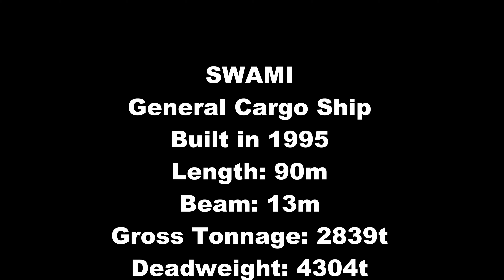Swami - General Cargo Ship 24th January 2022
SWAMI (IMO: 9100126) is a General Cargo Ship registered and sailing under the flag of  Bahamas. Her gross tonnage is 2839 and deadweight is 4304. SWAMI was built in 1995. SWAMI length overall (LOA) is 90.46 m, beam is 13.2 m. Her container capacity is 194 TEU. The ship is operated by MISJE REDERI AS. Heading up river to Garston docks on a misty day 24th January 2022